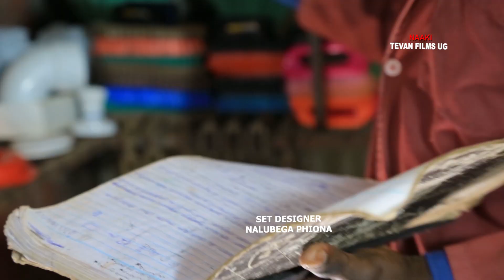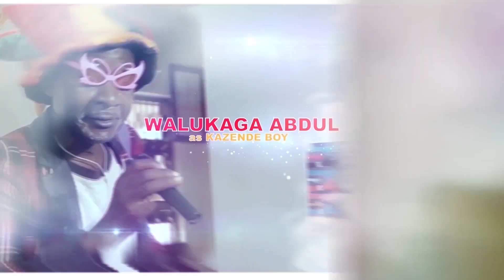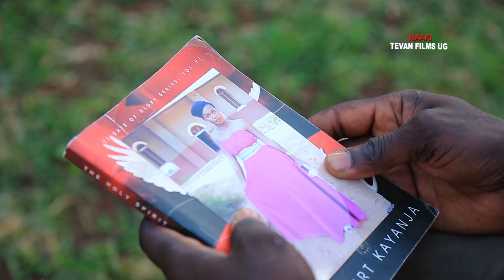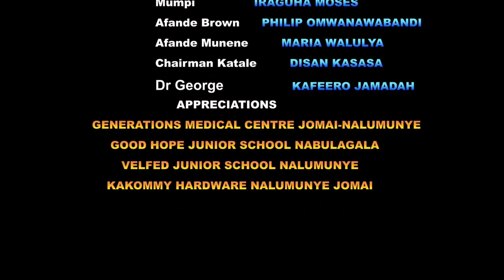NAAKI EPISODE《144》Ono kati asula mu duuka!!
Anti omukazi yafuuka Ngo ewaka...